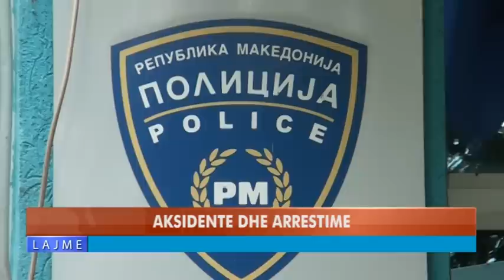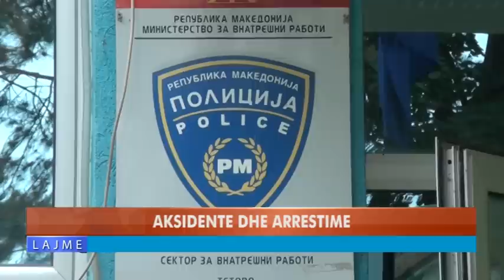AKSIDENTE DHE ARRESTIME